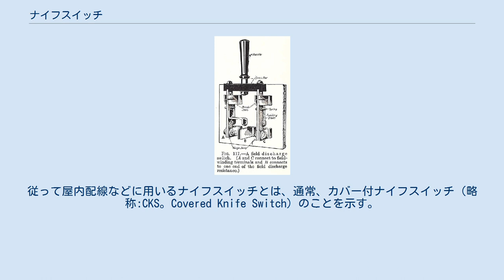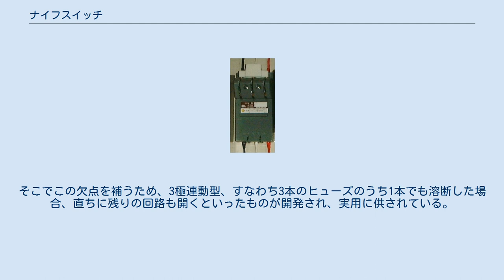ナイフスイッチ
ナイフスイッチ（1917年） ナイフスイッチ（ないふすいっち、knife switch）とは、銅合金などで作られた板（ナイフ）状の電極（刃）を、同じく銅合金などで作られた電極（刃受）に差し込むことにより導通を得られるようにした開閉器（スイッチ）である。
刃切開閉器などともいう。
 最も古典的な開閉器であり、電灯の普及とともに広く用いられるようになった。
今日、日本では感電事故防止のため、例えば低圧配線系統であれば、内線規程 (JEAC-8001) などにより、充電部が露出した構造を持つものの使用が禁じられていることにより、日常、単体としてその構造そのものを直接、見ることは少なくなったが、開閉器の最も基本的なものであり、弱電から強電まで広く用いられている。
 銅つめ付ヒューズ内蔵型カバー付ナイフスイッチ 感電事故防止のために、通常、構造部（充電部）は筐体（カバー）に収容される。
従って屋内配線などに用いるナイフスイッチとは、通常、カバー付ナイフスイッチ（略称:CKS。Covered Knife Switch）のことを示す。
この他、日本では屋内配線にナイフスイッチを用いる場合の規定として以下のようなものがある。
 日本では1951年、日東工業株式会社が、ヒューズとナイフスイッチを一体化し、ヒューズを含む充電部を絶縁筐体に収めた配線用遮断器を発売、このとき「カバー付ナイフスイッチ」という名称が使われ、その略称「CKS」とともに以降、一般名称となっている。
 なお、屋内配線に用いるヒューズ内蔵型のカバー付ナイフスイッチは、特に三相回路に用いた場合、欠相事故に対応できないこと、MCCBであれば、過電流によりトリップが生じても、その原因を取り除き、操作ノブを押し上げるだけで復電できるが、ヒューズ内蔵型のカバー付ナイフスイッチの場合、ヒューズを交換するまで復電できないなどの理由から、今日、MCCBに置き換えられることが多い。
しかしながら、構造が簡単で堅牢、ヒューズによる確実な過電流遮断、本体ではなく、ヒューズの交換のみで簡単に制限電流量や遮断特性の変更ができる（例えば30Aまで使用できる45mm銅つめ付ヒューズ使用型であれば、他に3・5・10・15・20Aのヒューズが標準で用意されている。）という利便性などから、機器電源開閉用などとして現在でもよく使われている。
また近年、遮断器について短絡電流定格 (SCCR) が重視されるようになり、原理的に簡単かつ安価に大きなSCCRを得られる、ヒューズと組み合わせて使うナイフスイッチが見直されている。
 また、配電系統に用いられる、高圧カットアウトスイッチなどは、堅牢性、確実性などの点から、ナイフスイッチとヒューズを併せた構造となっているが、前述のように三相回路の場合、欠相事故に対応できない。
そこでこの欠点を補うため、3極連動型、すなわち3本のヒューズのうち1本でも溶断した場合、直ちに残りの回路も開くといったものが開発され、実用に供されている。